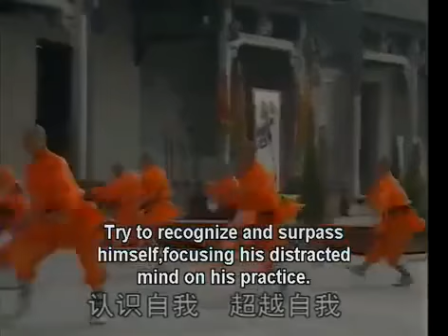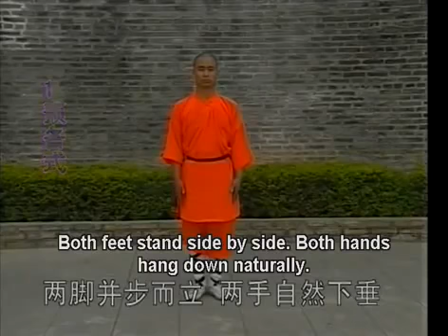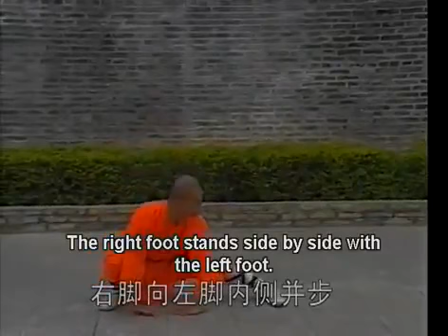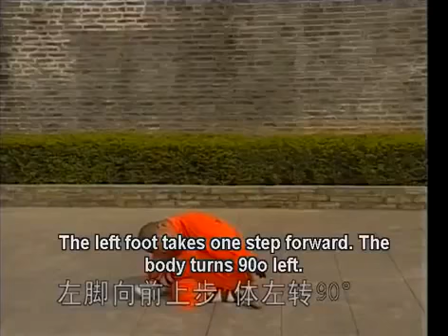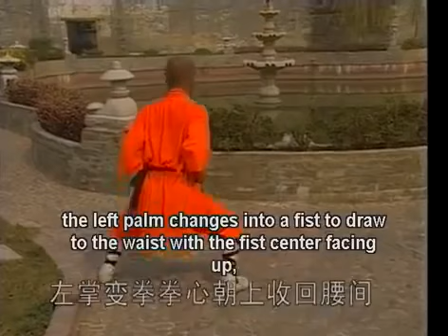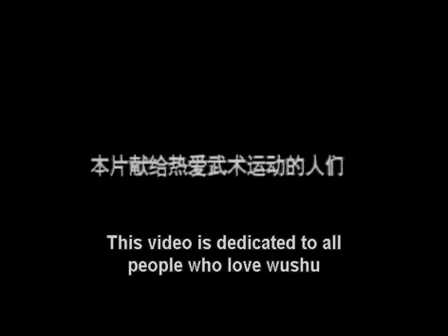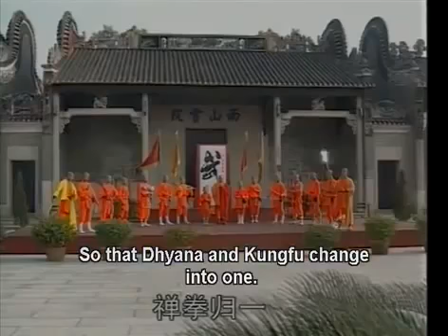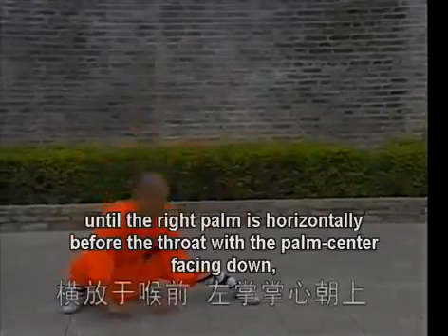Luohan shibashou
A very good demonstration of Shaolin Small Arhat Fist by Master De Yang There is still a great discussion going on regarding the Luohan Quan. Genereally it is .